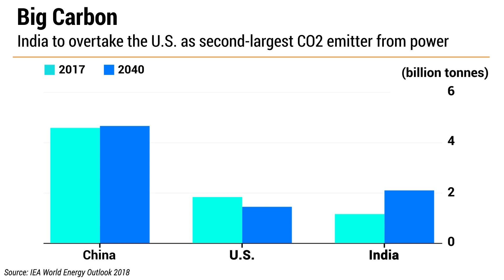India to Top U.S. as 2nd-Largest Carbon Emitter From Power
India will overtake the U.S. to become the world’s second-biggest emitter of carbon dioxide from the power sector before 2030 as the nation’s electricity demand skyrockets.